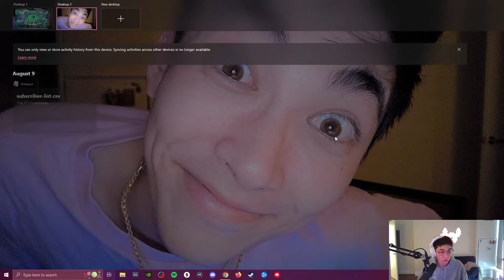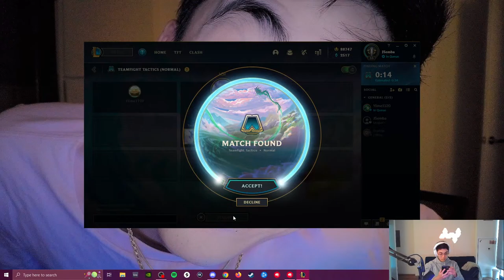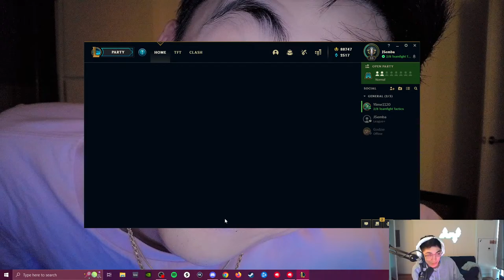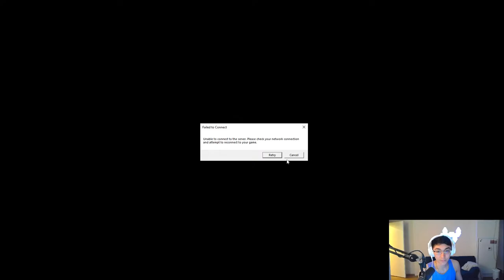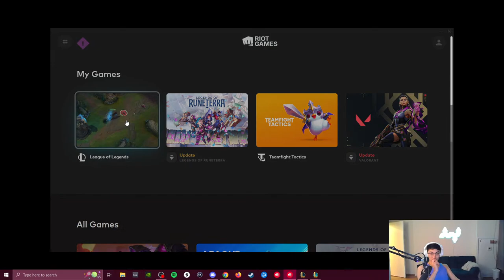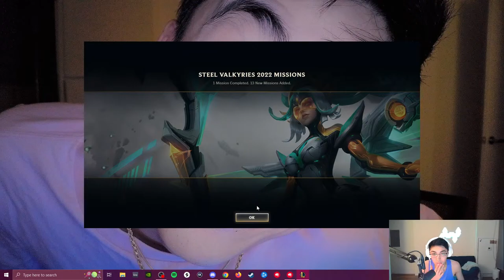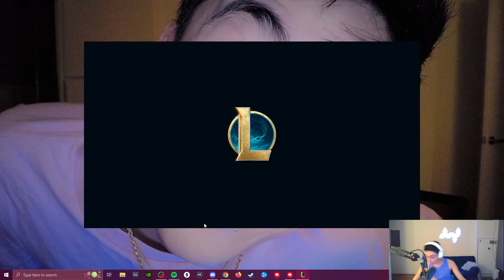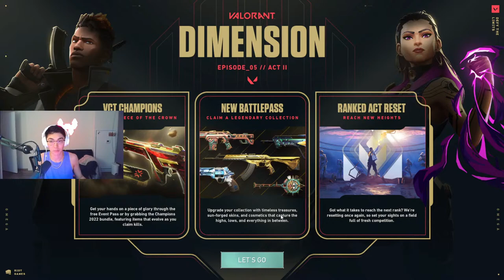WHO ARE YOU? I AM.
JSemba